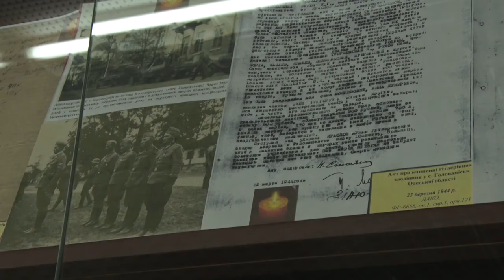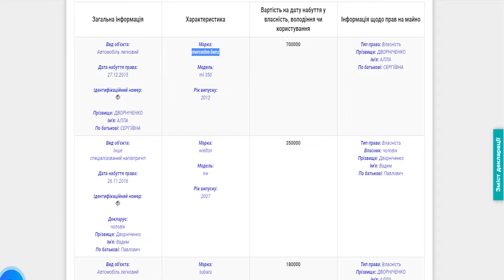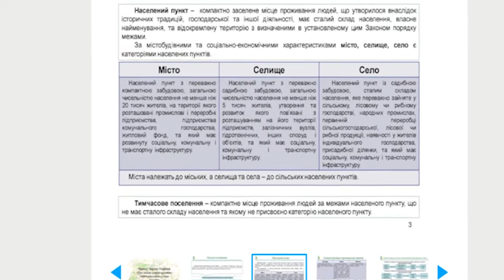Головні новини Кіровоградщини | 27 січня 2020 року | телеканал Вітер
У випуску:

Рівень захворювань на Кіровоградщині наближається до епідпорогу.
У Кропивницькому можуть відключити тепло.
Втратити статус міст можуть щонайменше 8 населених пунктів на Кіровоградщині
Імовірних убивць правозахисника Олександра Іванова затримали
Тортури у кропивницькому СІЗО тривають.